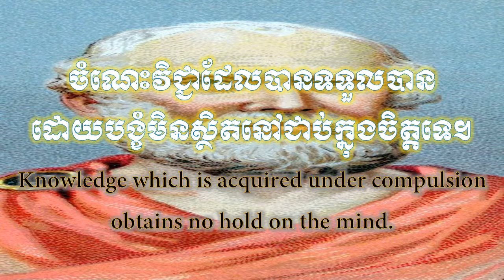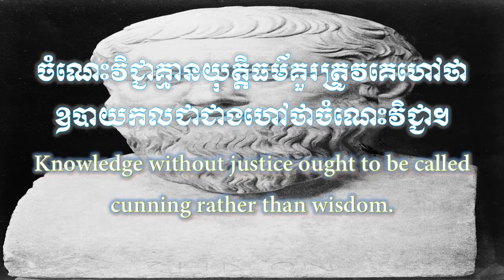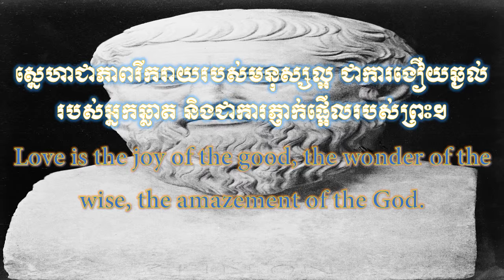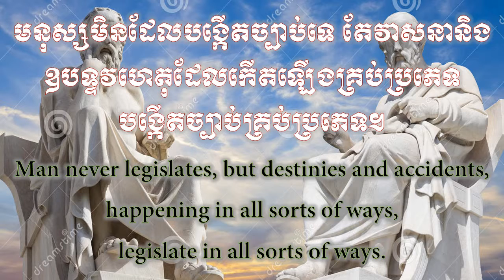ផ្លា តុង​ មនុស្សកំពូលទស្សនវិជ្ជាបុរាណក្រិក PLATO OF PHILOSOPHY FOR ANCIENT GREEK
Plato's Greatest Quotes
Plato is top of philosopher of ancient Greek. Wisdom is  from curiosity or wondering about something. When we have wonder about something we will try to seek source of true and reason. And Philosopher are created a great deal of questions on nature after they will try to research or find the true reason to modify their question that they created to people. For example what is the time? The computer can think?etc...these questions philosophers were create by themselves. Then these are the most greatest of Plato:
Justice means minding one’s own business and not meddling with other men’s concerns.
Knowledge becomes evil if the aim be not virtuous.
Knowledge which is acquired under compulsion obtains no hold on the mind.
Knowledge without justice ought to be called cunning rather than wisdom.
Let no one ignorant of mathematics enter here.
Life must be lived as play.
Love is a serious mental disease.
Love is the joy of the good, the wonder of the wise, the amazement of the God.
Man-a being in search of meaning.
Man never legislates, but destinies and accidents, happening in all sorts of ways,
legislate in all sorts of ways.